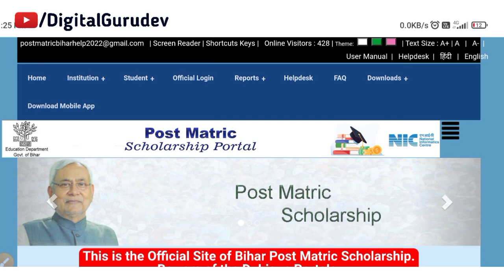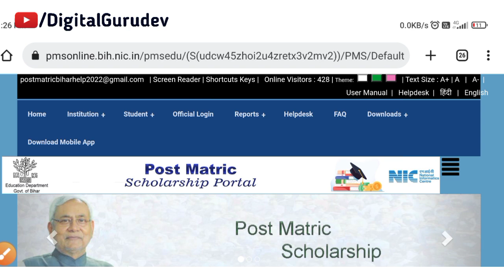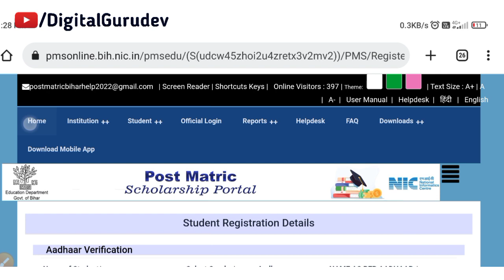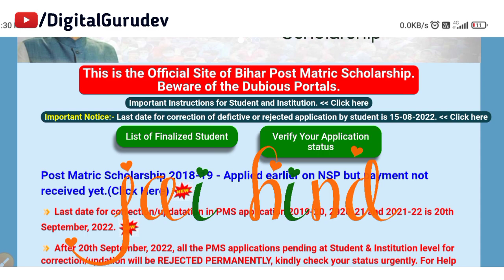pms scholarship new update | bihar post matric scholarship 2022-23 kab shuru hoga | official date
Bihar Post Matric Scholarship 2022-23 Online Apply kab se shuru hoga
bihar post matric scholarship renewal 2022-23
bihar post matric scholarship online form 2022
bihar post matric scholarship pms online form 2022-23
pms scholarship apply online
pms scholarship apply online 2022-23
pms scholarship apply online start date 2022
post matric scholarship new video